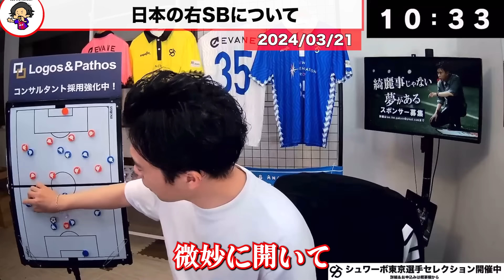【レオザ】ルートンタウンで躍動する橋岡大樹について【レオザ切り抜き】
遠藤航スタメン🇯🇵リバプール×三笘 薫所属🇯🇵ブライトン etc【リアルタイム分析】※期間限定公開 via @YouTube 3/31

『Leo the football 』Twitter👇

 / soccerrapperleo